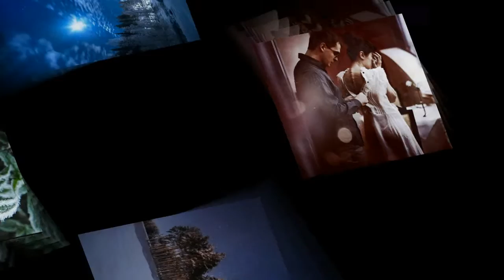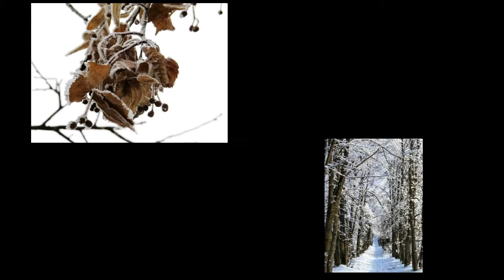Какая ночь! Сергей Есенин Майский Жук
Слова: С.А. Есенин

Какая ночь (Сергей Есенин)

Какая ночь! Я не могу.
Не спится мне. Такая лунность.
Еще как будто берегу
В душе утраченную юность.
Подруга охладевших лет,
Не называй игру любовью,
Пусть лучше этот лунный свет
Ко мне струится к изголовью.
Пусть искаженные черты
Он обрисовывает смело,-
Ведь разлюбить не сможешь ты,
Как полюбить ты не сумела.
  sax & guitar solo
Любить лишь можно только раз,
Вот оттого ты мне чужая,
Что липы тщетно манят нас,
В сугробы ноги погружая.
Ведь знаю я и знаешь ты,
Что в этот отсвет лунный, синий
На этих липах не цветы -
На этих липах снег да иней.
  guitar & sax solo
Что отлюбили мы давно,
Ты не меня, а я - другую,
И нам обоим все равно
Играть в любовь недорогую.
Но все ж ласкай и обнимай
В лукавой страсти поцелуя,
Пусть сердцу вечно снится май
И та, что навсегда люблю я.
  guitar & sax solo
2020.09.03